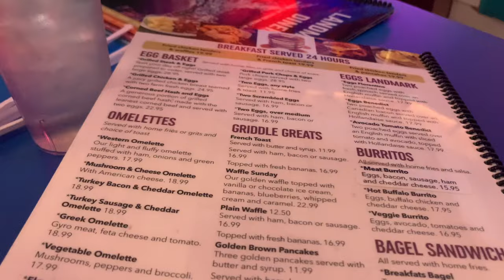Weekend Vlog: WE OUTSIDDDEEE+Cinco De Mayo + Whiskey Mistress